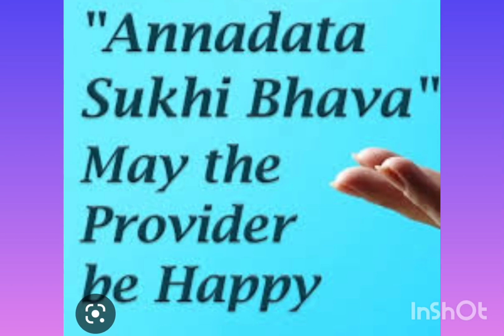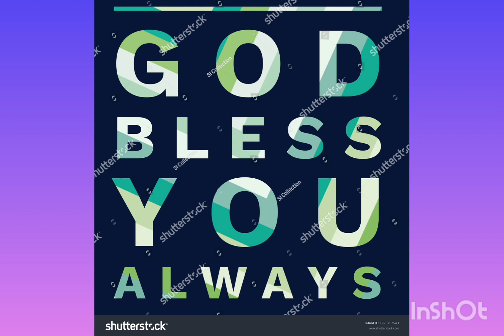ANNADHANAM VIDEO OF DR.SMT HARATHI BANDARU GARU AND SRI SRINIVASA CHAKRAVARTHY BANDARU GARU